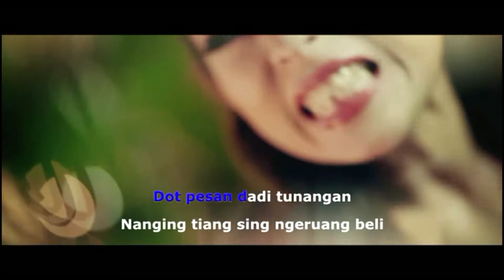Trisna Ste karaoke SiSexy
Si Sexy
Trisna Ste
Album IV